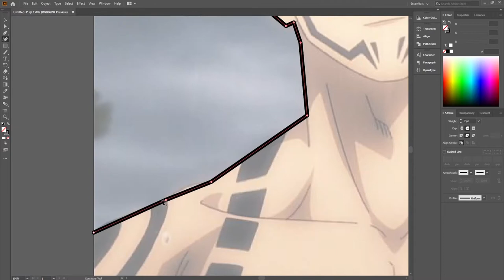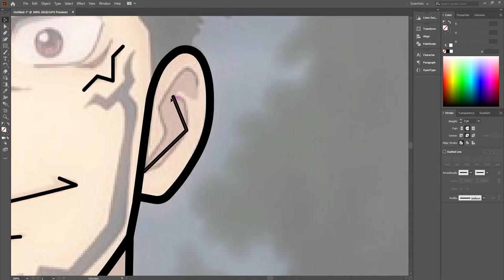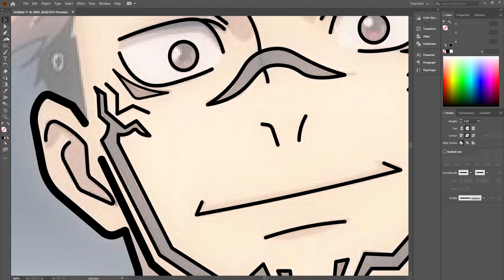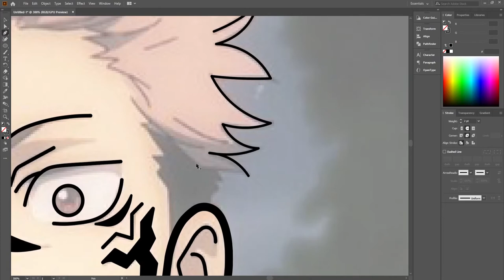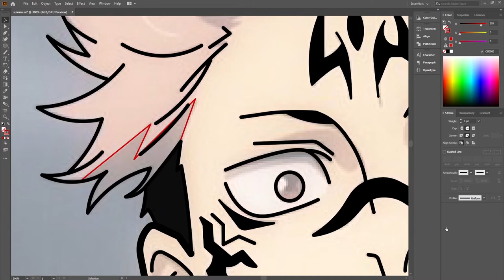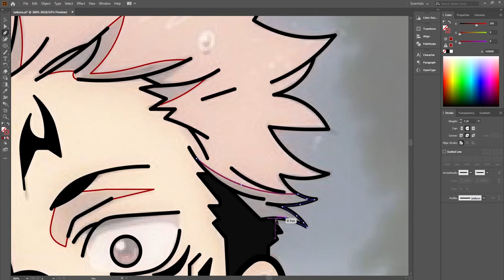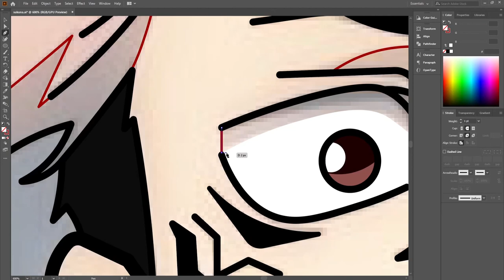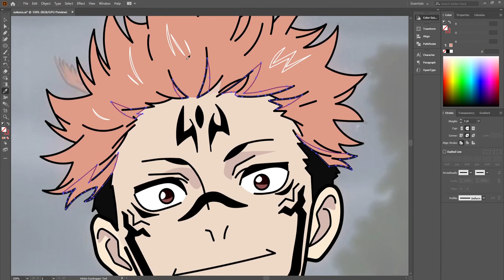Create anime Yuuji Itadori in Adobe Illustrator 2021 [MOUSE USER] | Vector Illustration | Speed Art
Hey Guys what's up today I will show you how I designed this vector portrait using a reference image. It took me 2 Hours to create this tutorial, so I have used speed art to show you my illustration techniques using reference image.